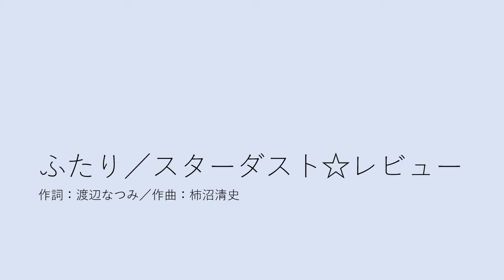ふたり／スターダスト☆レビュー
1995年５月リリースのスターダスト☆レビュー27作目のシングル曲。壮大なバラード曲です。
テナーサックスで演奏しています。